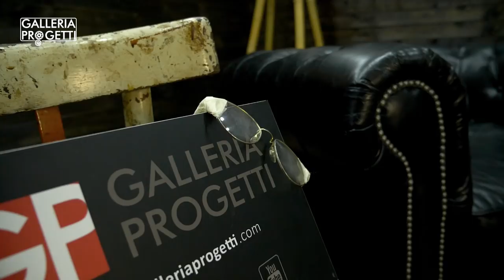Tracce | Jacopo Cullin - "Uno, Nessuno e Centomila" | Motivazione &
Un attore è uno, nessuno e centomila. Jacopo Cullin è attore, scrittore, regista, sceneggiatore, uomo. Scopri le mille vite dietro e dentro i suoi personaggi. Scopri la Motivazione e la Determinazione. Goditi il racconto di Jacopo Cullin. Uno, nessuno e centomila.

NOI CREIAMO SPUNTI PREZIOSI E SOLUZIONI PER INCREMENTARE IL TUO BUSINESS!

Galleria Progetti è una factory creativa specializzata in produzioni Video e Foto, Social Media Advertising, Web Business e Comunicazione.
Sul nostro canale puoi trovare video di ogni tipo realizzati dal nostro team di videomakers. Se hai un azienda, un'attività o un'idea e hai bisogno di professionisti per realizzare un video, CONTATTACI tramite la nostra mail o i nostri contatti web  ↓↓↓↓↓